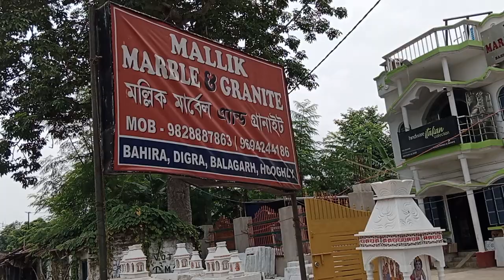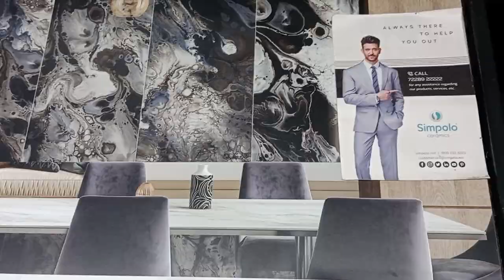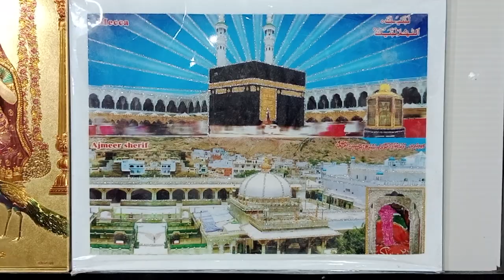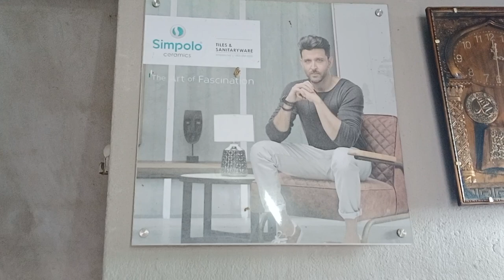Luna Tiles with Mallick Marble. Add: Balagarh,Hooghly. Call:7439431390.